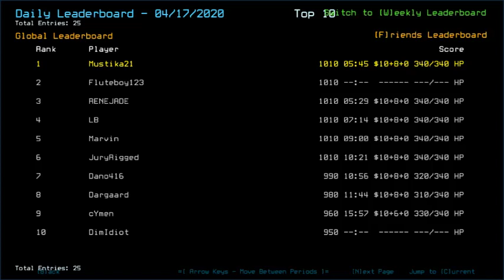Duskers Daily 18 Apr 2020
Slight déjà vu of yesterday, minus the shipscan and difficulty level.